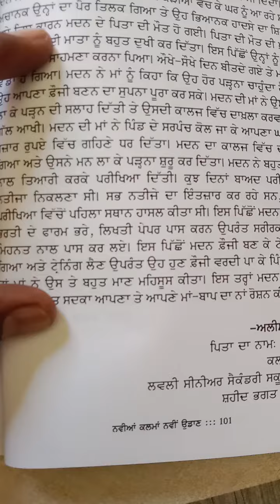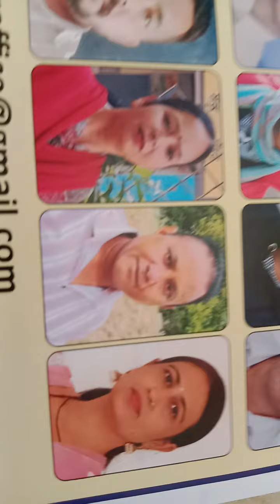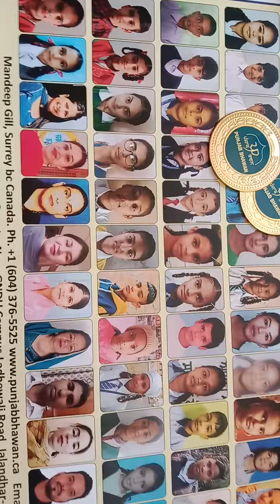ਪੰਜਾਬ ਭਵਨ ਸਰੀ੍, ਕਨੇਡਾ ਤੋਂ ਪ੍ਰਾਪਤ ਪ੍ਰਸ਼ੰਸਾ ਪੱਤਰ